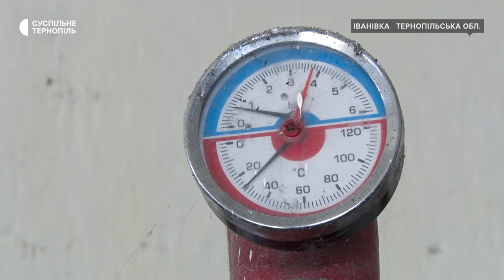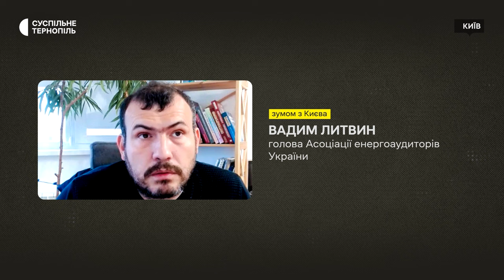Школи Іванівської громади економлять на опаленні твердим паливом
«Економимо 50 відсотків на опаленні», – каже голова Іванівської громади Руслан Шафранович. У громаді є чотири школи, усі вони опалюються твердим паливом. Це торфобрикети, брикети зі соломи та дрова. Поставили твердопаливні котли 9 років тому, так за словами голови громади вигідніше. Більше – у сюжеті.